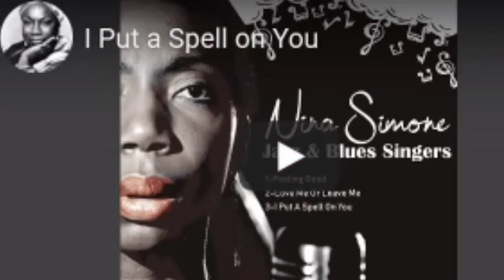Top 60 Halloween songs Trivia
How to DJ | Perfect The Art of Playing Records on The Decks